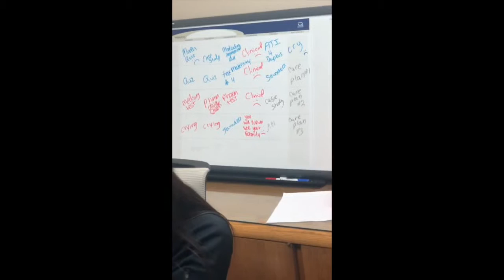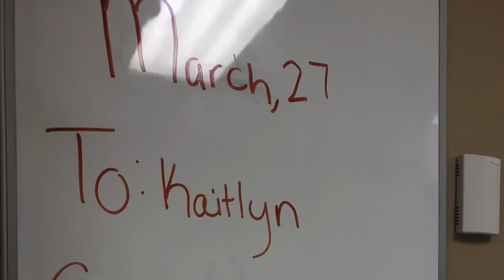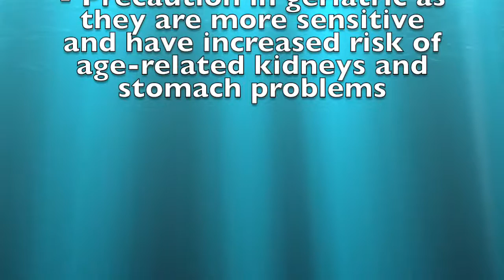My Movie 1 naproxen med surg 2